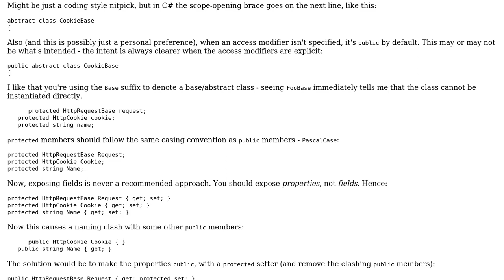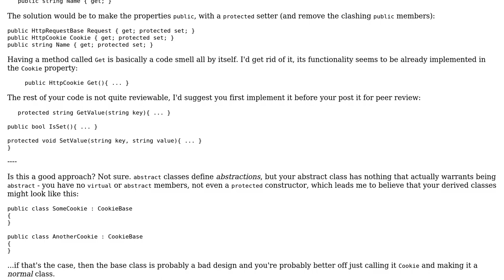Code Review: Cookie wrapper in MVC4 (2 Solutions!!)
Code Review: Cookie wrapper in MVC4

With thanks & praise to God, and with thanks to the many people who have made this project possible! | Content (except music & images) licensed under CC BY-SA | Music | Images & others | With thanks to user Mathieu Guindon user Malachi user Josh Wheelock user Jamal and the Stack Exchange Network Trademarks are property of their respective owners. You are responsible for your own actions.